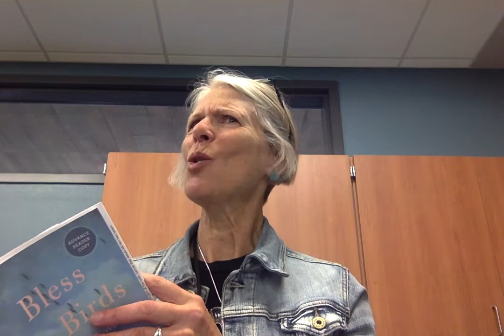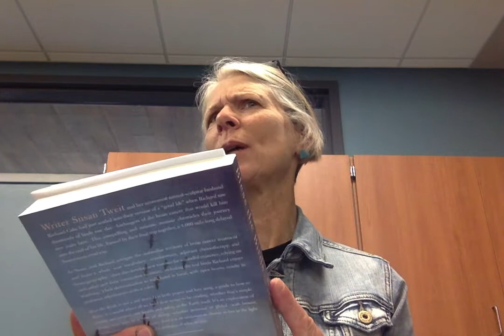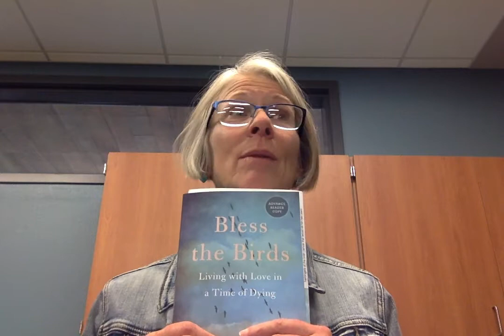Susan J. Tweit "Field Notes: Writing From Life" - Wyoming Writers Conference 2021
Susan J. Tweit shares her session "Field Notes: Writing From Life" at Wyoming Writers Conference 2021.